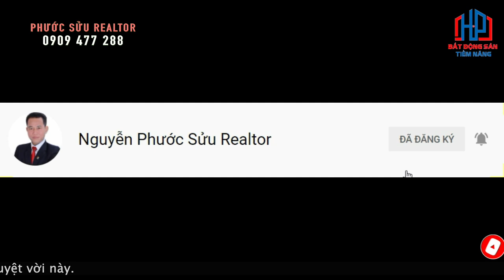Vị trí kết nối có gì đặc biệt ở dự án “khủng” Zeitgeist Xii GS Nhà Bè | Phước Sửu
Có gì đặc biệt ở dự án “khủng” Zeitgeist Xii Nhà Bè - Vị trí kết nối như thế nào ? | Phước Sửu

Pháp lý Zeitgeist Nhà Bè
Pháp lý Zeitgeist Nhà Bè rõ ràng và minh bạch là điều làm khách hàng yên tâm khi quan tâm, muốn và đã mua dự án. Bởi vì khu đất triển khai GS Metrocity là do nhà nước hứa và cam kết cấp cho GS E&C để ông lớn này xây dựng tuyến đường Vành Đai Ngoài. Việc các cấp chính quyền hỗ trợ cho tập đoàn GS thực hiện dự án Zeitgeist qua các năm là minh chứng cho pháp lý của dự án. Các giấy tờ đã được cấp bao gồm:

Quyết định phê duyệt quy hoạch chi tiết tỉ lệ 1/2000 cho Khu đô thị mới Nhơn Đức – Phước Kiển (Quyết định số 1018/QĐ-UBND), được kí ngày 7/3/2008.
Giấy phép cấp bởi TPHCM vào năm 2007.
Giấy phép xây dựng.

Khu đô thị ZEITGEIST Nhà Bè không chỉ sở hữu vị trí đắc địa mà nơi đây còn được xây dựng thiết kế hệ thống các khu vực nhà ở hiện đại với nhiều công năng hiện đại, tiện nghi. Cảnh quan cho mỗi ô phố được xây dựng tại dự án hình thành như sau: Cây xanh Cần chiếm tối thiểu 15% Độ Rộng Không Gian mở, cây xanh bóng mát hay cây bụi đều không được cao quá 10m mang đến cuộc sống xanh mát, thuận lợi cho quý khách hàng tận hưởng không khí trong lành, khỏe mạnh.

+ Ngoài ra có 19 trường học ( 8 Trường mẫu giáo, 7 trường tiểu học, 3 trường trung học cơ sở, 1 trường trung học phổ thông)
Cùng hệ thống trường Quốc Tế, Bệnh viện Quốc Tế, ..

+Trung tâm thương mại cao cấp hiện đại nhất, Công viên văn hóa thể thao, công viên ven sông,và nhiều tiện ích văn hóa khác…
+Hệ thống bảo mật an ninh thông minh 2 lớp ( Mỗi cổng có camera quan sát và Camera hồng ngoại bảo mật bên trong lẫn bên ngoài Dự án, vận hành 24/7 )
Với 3 clubhouse được thiết kế dành cho các hoạt động cộng đồng, các cư dân sẽ được hưởng nhiều đặc quyền trong một không gian rộng rãi, thoáng đãng. Từ hồ bơi, quán café cho đến các trung tâm rèn luyện sức khỏe, mọi nhu cầu về nghỉ ngơi và thư giãn của bạn sẽ được đáp ứng.
CLUBHOUSE KHU A32
CLUBHOUSE KHU A31
CÔNG VIÊN GIÁC QUAN

Kết nối mọi giác quan, mang đến những cảm nghiệm độc nhất về thiên nhiên. 3 khu công viên – công viên bí mật ẩn mình giữa những tán cây xanh, công viên ánh sáng lung linh huyền ảo, công viên hoang dã xanh mát sẽ giúp bạn được tiếp thêm năng lượng và thư thả tận hưởng bầu không khí trong lành.
Công viên giác quan (công viên Bí Mật, công viên Ánh Sáng, khu vườn hoang dã)
Công viên bí mật
Khu vườn hoang dã

POCKET GARDEN
Lấy cảm hứng từ các mùa trong năm, 4 khu vườn này khắc họa bức tranh thiên nhiên tươi đẹp, đầy cảm hứng. Thong thả dạo bộ, tập thể dục, nghiền ngẫm một quyển sách hay hoặc tập trung hoàn thành công việc – tất cả những điều bạn cần sẽ có tại những khu vườn hoang dã tuyệt vời này.
Và còn rất nhiều điều bất ngờ chờ đón cư dân tại phân khu 1.1 Gs - Zeitgeist tại Nam Sài Gòn

Trân trọng!